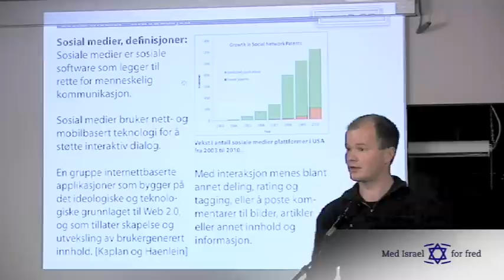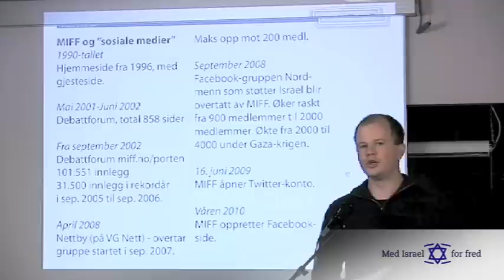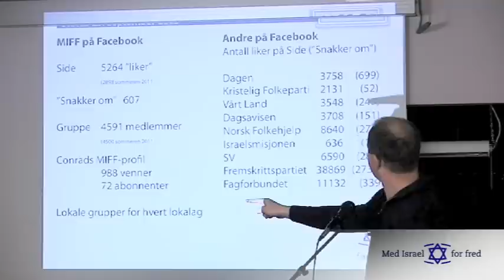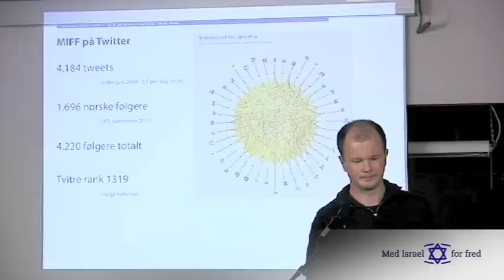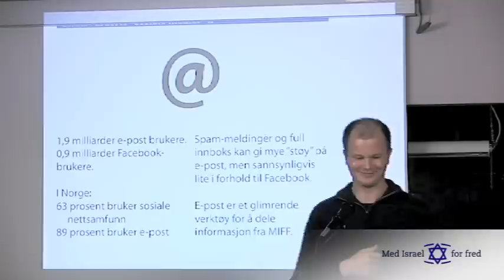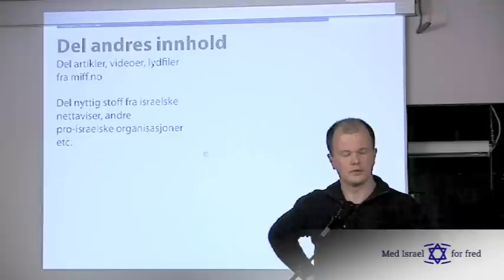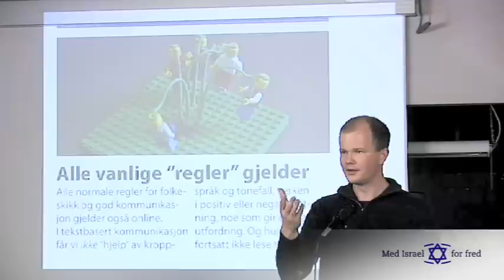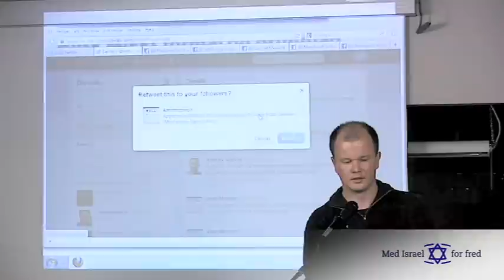Hvordan bruke sosiale medier for å spre MIFFs budskap? - Conrad Myrland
Conrad Myrland, daglig leder i Med Israel for fred (MIFF), holder foredrag på MIFF-forum søndag 30. september 2012. Han forteller MIFFs historie med sosiale medier og gir noen tips om hvordan du kan spre Israels beste argumenter online.